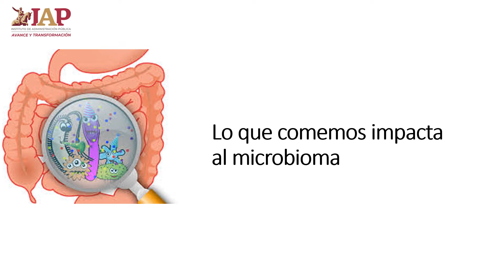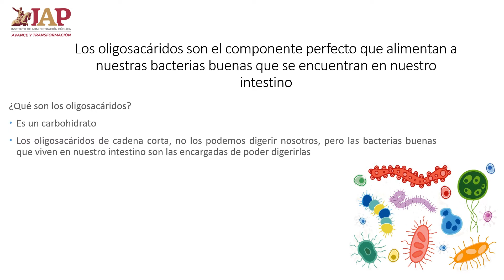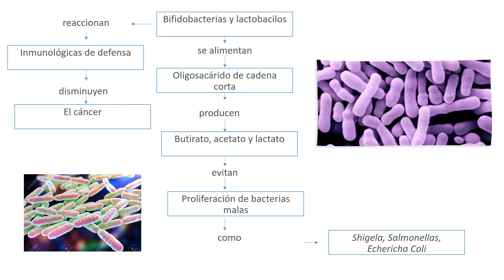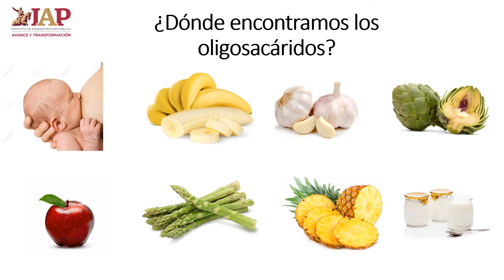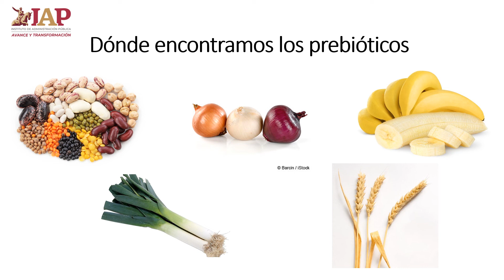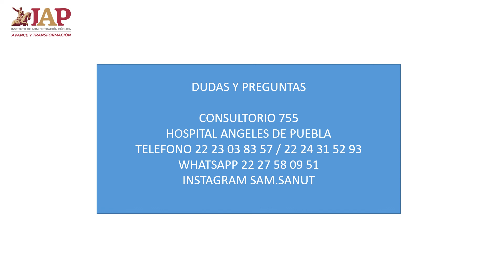Fortaleciendo el Sistema Inmunológico 7